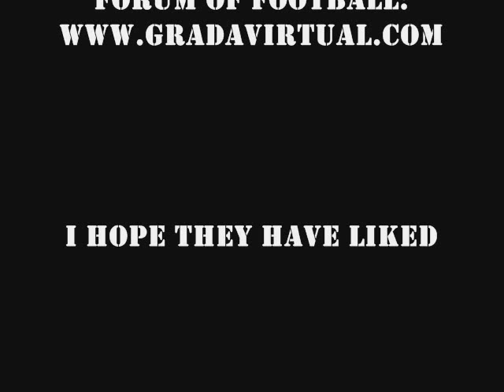Martin Fenin, the quiet killer...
Este es un video sobre este joven y gran goleador del Eintracht de Frankfurt Fenin Martin , un chaval que con sus goles a despertado el interes de muchos grandes equipos y que no dudo en que de aqui un tiempo estara en un equipo mas grande, grande Martin!
This is a video about this young man and a great goalscorer Eintracht Frankfurt's Martin Fenin, a boy with his goals to which aroused the interest of many great teams and I have no doubt that from here a while will be in a bigger team, great Martin !

A site that has content TVp2p of sporting events, if no opinion articles and interact as much as possible with the forum, so that you can find everything you are looking for: summaries of games, downloads, opinions ..

thanks!